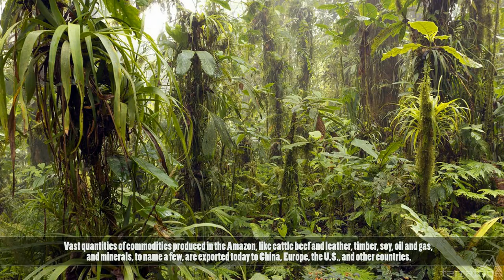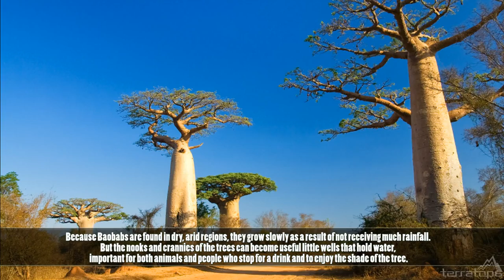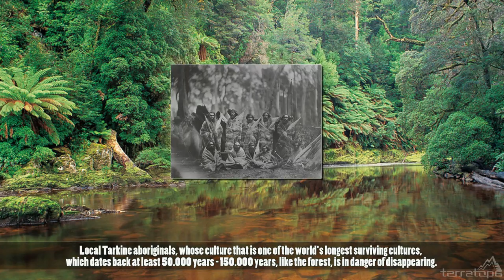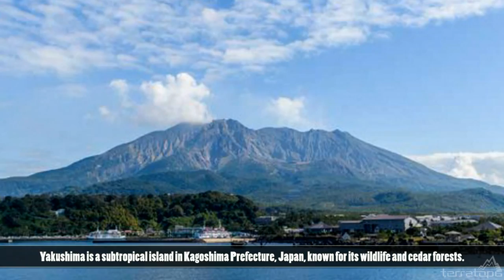6 Ancient Forests In The World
Update: july 2017:
-Logging continues in Poland's Bialowieza Last remnants of Europese's ancient medieval forests, its status as a world heritage site is just a protection on paper.
-Mining escalates in the Amazon! poisoning environment & the foodchain, fish amongst other.

Travel the world to observe how a multitude of cultures have formed enduring bonds with trees, believing them imbued
of a “life force.” Some are “cosmic,” “home to the gods,” symbolize ancestral roots, or represent fertility.
Trees in the forest are also believed to hold apart the earth and sky, so light can come in.
Your commitment to their preservation will deepen and grow.

Forests are the dominant terrestrial ecosystem of Earth, and are distributed across the globe. Forests account for 75% of the gross primary productivity of the Earth's biosphere, and contain 80% of the Earth's plant biomass.

The first known forests on Earth arose in the Late Devonian (approximately 380 million years ago), with the evolution of Archaeopteris. Archaeopteris was a plant that was both tree-like and fern-like, growing to 10 metres (33 ft) in height.

Archaeopteris quickly spread throughout the world, from the equator to subpolar latitudes.
Archaeopteris formed the first forest by being the first known species to cast shade due to its fronds and forming soil from its roots. Archaeopteris was deciduous, dropping its fronds onto the forest floor. The shade, soil, and forest duff from the dropped fronds created the first forest. The shed organic matter altered the freshwater environment, slowing it down and providing food, which promotes freshwater fish.

6 of these ancient (oldest, biggest, largest) majestic forests are represented in this video;

1: The Amazone Rainforest - South America
2: Baobab Forest - Madagascar, Australia, Africa
3: Tarkine Rainforest - Australia
4: Giant Forest of Sequoia National Park - California, United States
5: Bialowieza Forest - Poland, Belarus
6: Yakushima Forest - Japan

I cannot guarantee the accurateness of the information provided, as all information is collected from various sources.
Changes are most numbers are estimated guesses, in reality the sizes of the forest are probably bigger, presuming our world map isn't completely accurate. So are the areas of Brazil, Africa and Australia, the southern continents, in truth probably
larger then our world-maps show. Protecting these ancient earth's wonders must be prime directive.